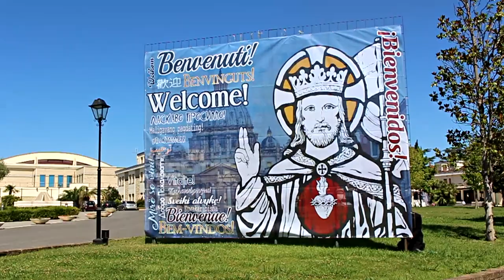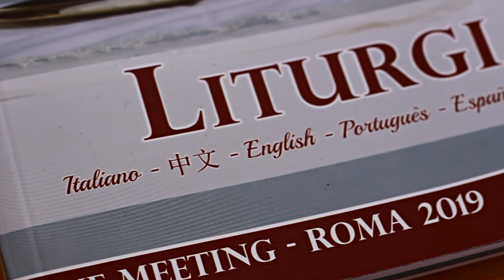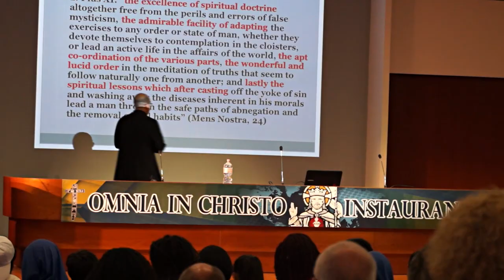‘‘I never would have imagined it to be something so big’"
‘‘I never would have imagined it to be something so big’’ (english version).